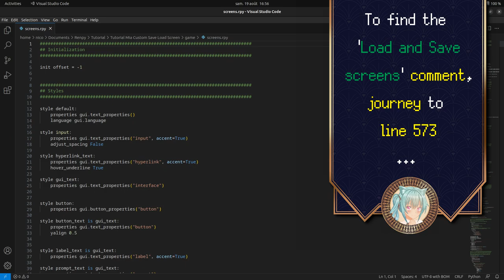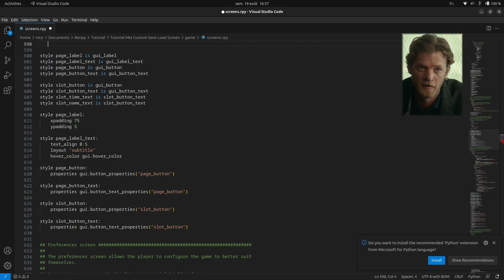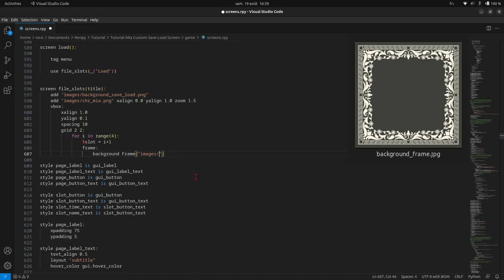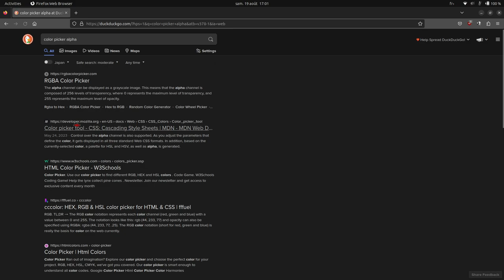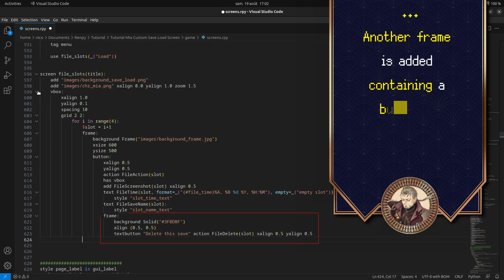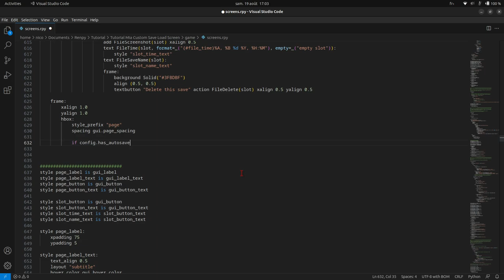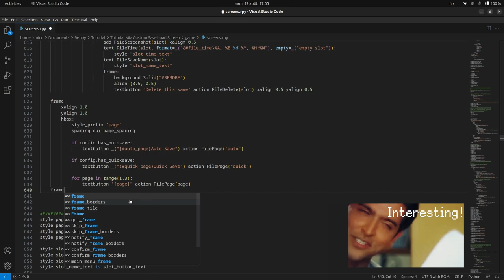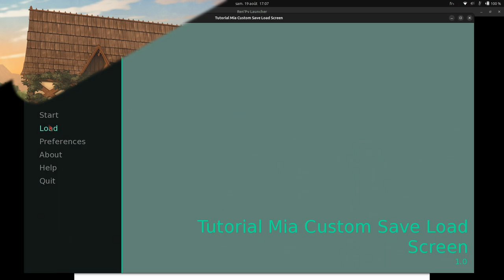Customizing Save/Load Screens in Ren'Py: A Step-by-Step Guide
🔮 Quest for the Perfect Visual Novel Look: Mastering Save/Load Screen Customization 🔮

For exciting updates! My Twitter(X)

~Embark on an enchanting journey to transform your Ren'Py visual novel's save/load screens into a personalized masterpiece! 🌟 Uncover the magical code spells that allow you to craft a truly unique experience for your players.

🎨 Customization Magic:
Discover the arcane secrets behind creating breathtaking backgrounds and character overlays using code that dances with images. 🖼️

📂 Mystical Grid Manipulation:
Learn the mystic art of arranging your saved game slots with precision. Unveil the power of 'style_prefix' to create styles that tailor each slot according to your design whims. 📚

⌛ Time-Bending Enchantments:
Delve into the ancient scrolls of time manipulation as you enchant your slots with the exact date and time of the saved game. ⏳

✨ Deleting Spells:
Master the delicate balance between control and user freedom with 'Delete this save' spells, ensuring your players have the power to shape their adventure. 🗑️

🔗 Page Turning Incantations:
Summon forth pages of saves with elegant 'Auto Save' and 'Quick Save' spells, adding convenience and charm to your visual novel. 📜

🔙 Return to Reality:
And when your magical journey is complete, remember to use the 'Return' spell to bring your newfound wisdom back to your game. 🧙‍♂️

Prepare your magical code quills and embark on this quest to weave captivating save/load screens for your Ren'Py project. The realm of personalization awaits your arrival! 🚪✨

Credits:
Characters : NoranekoGames + PochiPochiHouse
Musics : KarugamoBGM

~Thank you for your awesome support ! God bless you! (=^･^=) 🙏✨